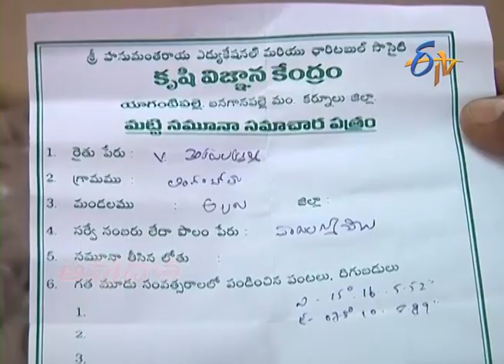భూసార పరీక్షలు Collection of soil sample for soil tests